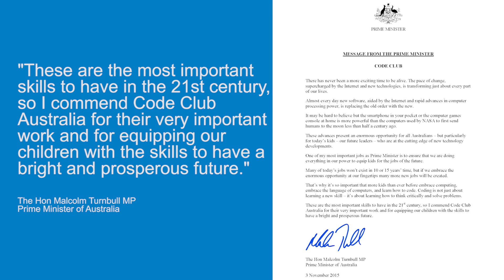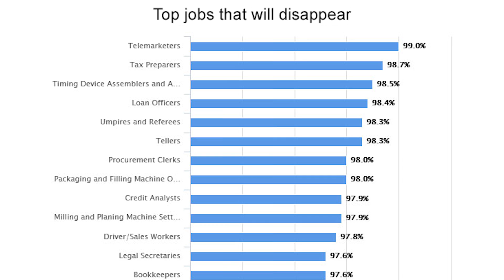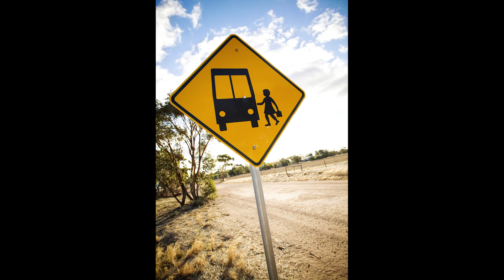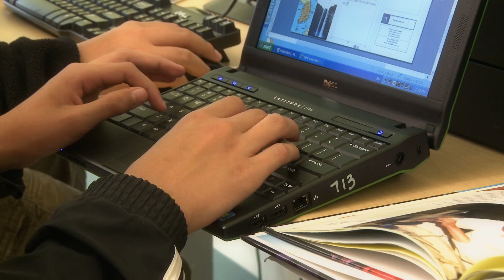Code Club Australia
Code Club Australia is a nationwide network of free, volunteer-led, after-school coding clubs for children aged 9-11.

We create projects for our volunteers to teach at after school coding clubs. The projects we make teach children how to program by showing them how to make computer games, animations and websites. Volunteers go to their local junior school or other venue, such as a library, for an hour a week and teach one project a week.

Code Club is about fun, creativity, and learning through exploring. It’s important that the children enjoy their time at Code Club. They should understand that they’re in charge of the computer, and can (and should) make it do what they want, not the other way around.

Other benefits of Code Club, such as learning about computational thinking, or developing expertise in coding, are secondary to these two objectives. Having said that, children will absorb all these wonderful skills as they work through the projects, rather than through didactic teaching.

We’d like to put a Code Club in every single primary school in the country. There are over 8,000 primary schools in Australia; it’s a big task, but we think we can do it!

Greysea Productions 2015